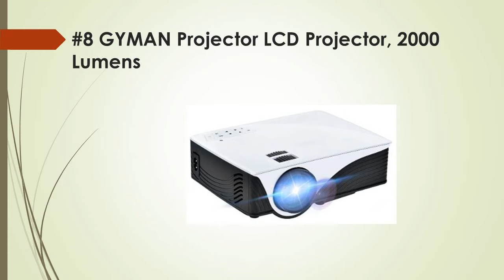Top 8 Best Gaming Projectors Reviews